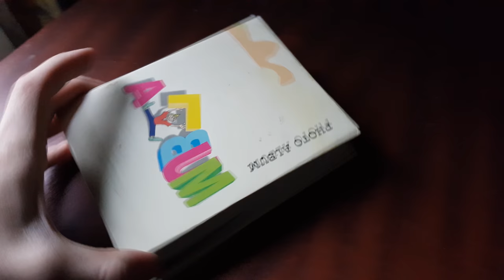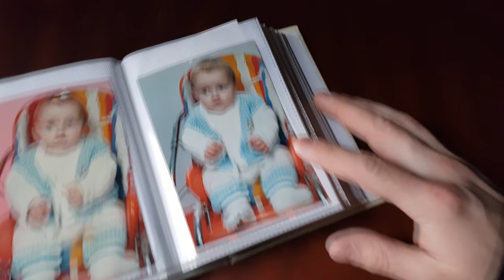Kažkas Pavogė Aivaro Daiktus?!? Sesija Prasideda!? |Diena Su Manimi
Sesija Prasideda!?? Diena Su Manimi?!! Kažkas Pavogė Aivaro Daiktus?!?

Taigi, tai buvo toji tikroji, diena su manimi, ką veikiau tą ir nufilmavau, palyginus su praeitomis dienomis, čia yra simple, bet vistiek kažkas neblogo ;) iki ryt :)

"GYGJTYT"